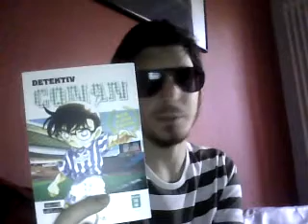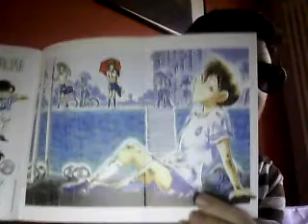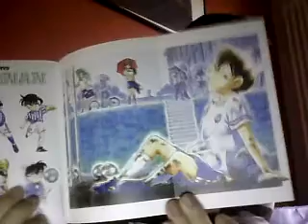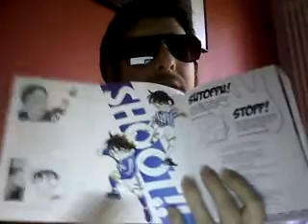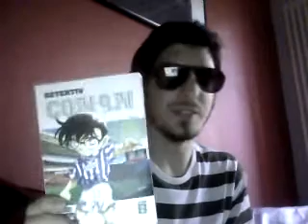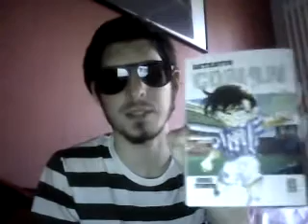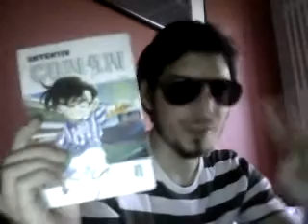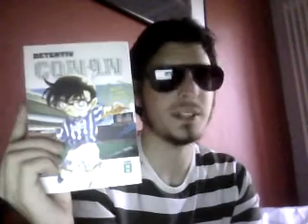One Shot Manga Review - Kick it like Conan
Der Anfang besteht aus viel Off Topic! Skippe bis 3:35

Die Fussball-WM geht ihre Wege und bietet auch für Mangaleser genug Möglichkeiten diese Zeit des Mitfieberns zu unterstützen... oder etwa doch nicht?

KAUFEN?